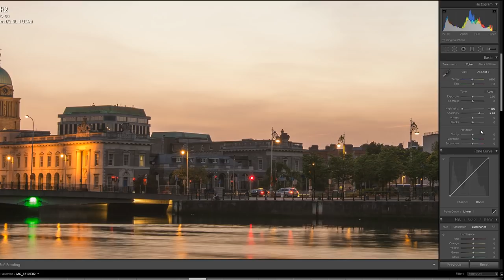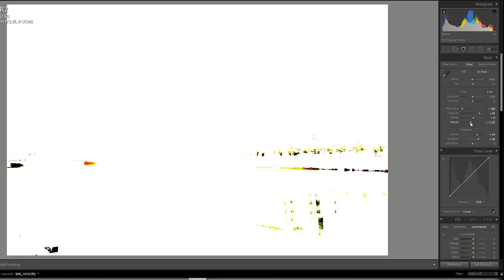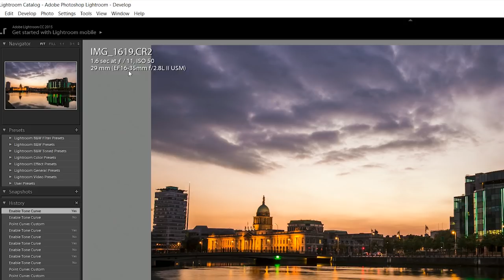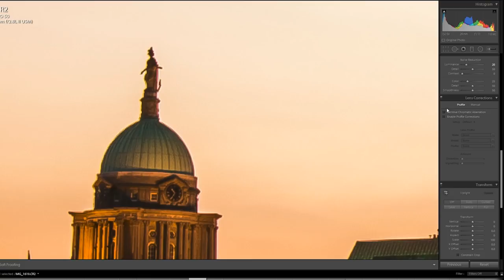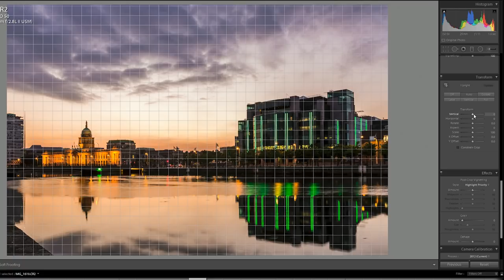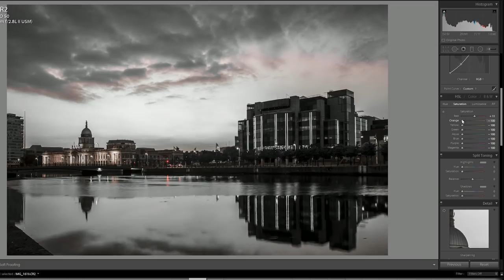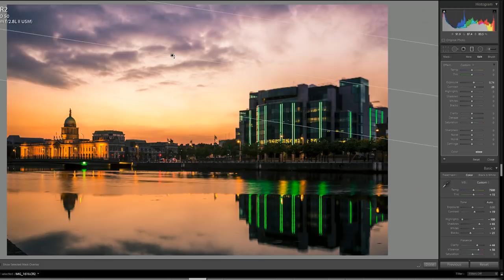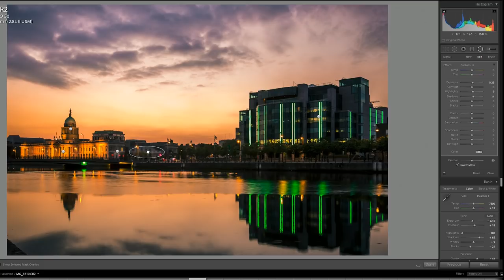How to edit your photos in Lightroom and make the colors pop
In this week's tutorial, I show you how to edit your photos in Lightroom and make the colors pop.

I take you step by step through my workflow and how I edit my photographs and achieve those striking, vibrant colors I've become known for.

Where was this photograph taken?

Equipment used in the video:
Main video camera
Lens used
Studio Monitors

My photograhy equipment
My main camera
My favourite lens